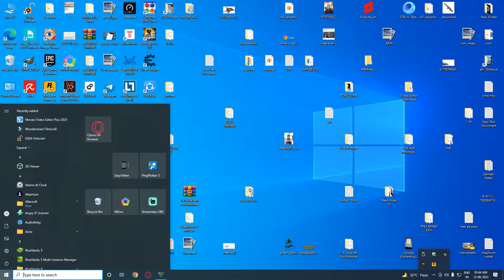Grand Theft Auto V (Dock Handler vs Yellow Airplane) Dock Handler Stuck in Airplane - GTA 5 Video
Grand Theft Auto V (Dock Handler vs Yellow Airplane) Dock Handler Stuck in Huge Airplane on Airport - GTA 5 Video Gameplay HD